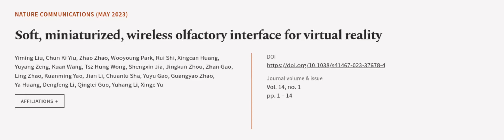Soft, miniaturized, wireless olfactory interface for virtual reality | RTCL.TV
### Keywords ###

### Article Attribution ###
Title: Soft, miniaturized, wireless olfactory interface for virtual reality
Authors: Yiming Liu, Chun Ki Yiu, Zhao Zhao, Wooyoung Park, Rui Shi, Xingcan Huang, Yuyang Zeng, Kuan Wang, Tsz Hung Wong, Shengxin Jia, Jingkun Zhou, Zhan Gao, Ling Zhao, Kuanming Yao, Jian Li, Chuanlu Sha, Yuyu Gao, Guangyao Zhao, Ya Huang, Dengfeng Li, Qinglei Guo, Yuhang Li ,and Xinge Yu

### Video Timestamps ###
0:00:00 - Summary
0:01:05 - Title
0:01:10 - Outro
0:01:15 - End